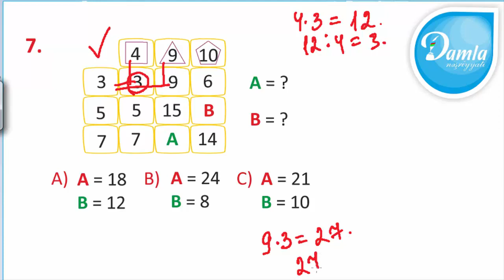Məntiq- Beyin Gimnastikası 4-cü sinif– Səh. 69 - Sual 7